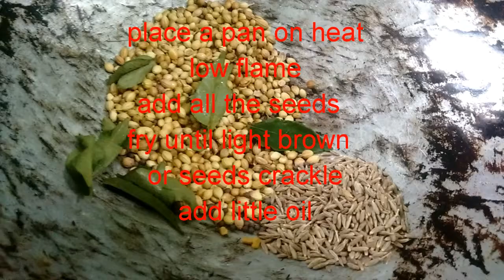ladies finger hog plum curry / bende kai ambade saaru / uruda bende ambade kajipu recipe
Tasty ambade urudu bende curry recipe.